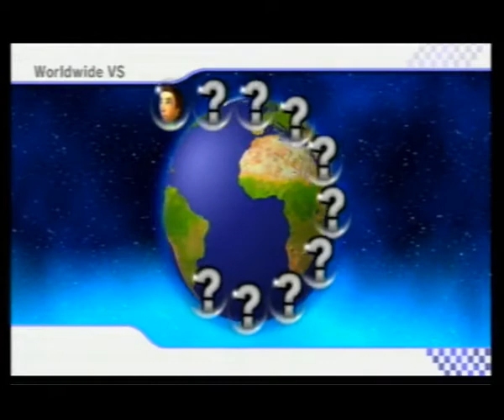Mario Kart Wii - Nintendo WFC "Bowser's Castle"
Doing some Wifi matches on Mario Kart Wii in Bowser's Castle went 3rd place and lost 3 points. :D